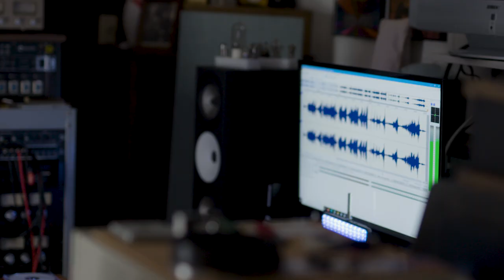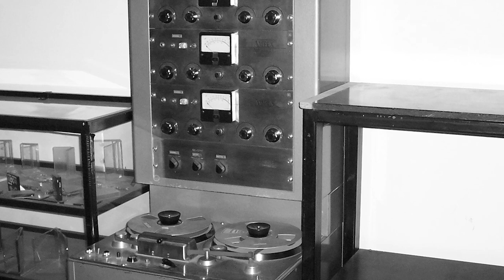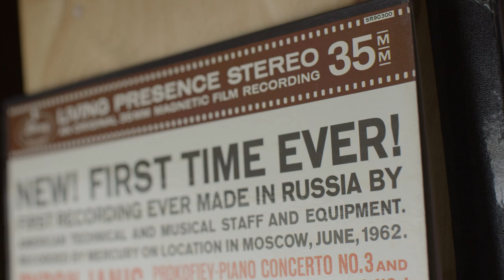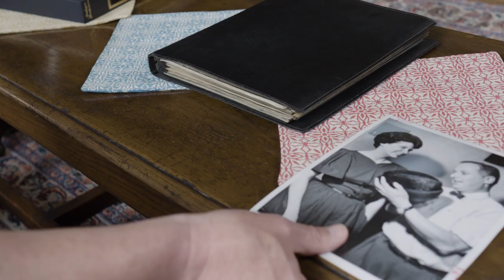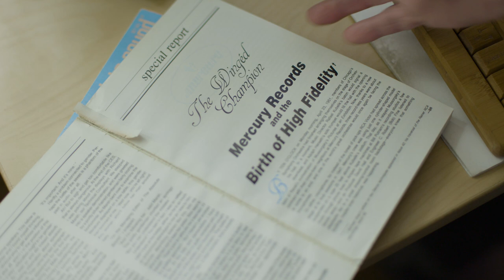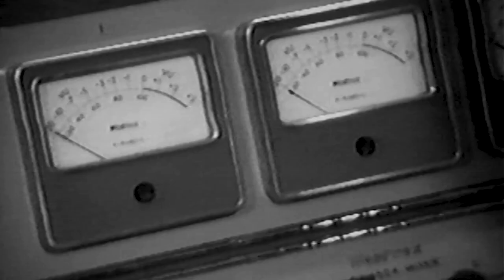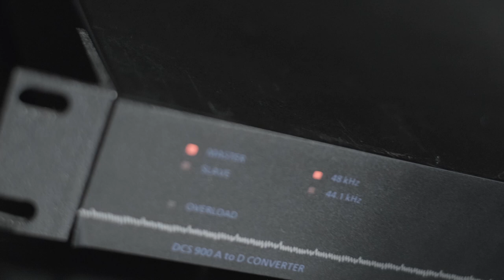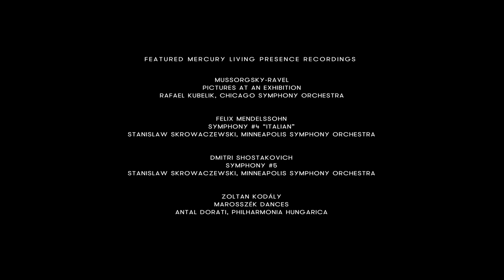Trust Your Ears – The Mercury Living Presence Story – Part 1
During the 1950s and 60s, Wilma Cozart Fine worked in partnership with her husband, recording industry pioneer C. Robert ‘Bob’ Fine, to produce over 200 classical LPs with leading orchestras in the United States, Europe, and Russia. Their recordings were renowned for their clarity, accuracy, and faithfulness to the original musical event, and are still considered references for lifelike music reproduction.

In 1989, Wilma, working with mastering engineer Dennis Drake, remastered much of the Mercury Living Presence catalogue for release on CD. For this project, Wilma and Dennis selected the dCS 900 A-to-D converter for its high-resolution, musicality, flexibility, and then-unique ability to record 24-bit files (technology that dCS pioneered).

In conjunction with the 70th anniversary of the Mercury Living Presence label’s inception, Decca Records is releasing the entire digital catalogue on major streaming services, allowing more music lovers than ever to experience Wilma and Bob’s legacy. In this video, we explore the fascinating history behind the label and the role that dCS equipment played in its digital revival.